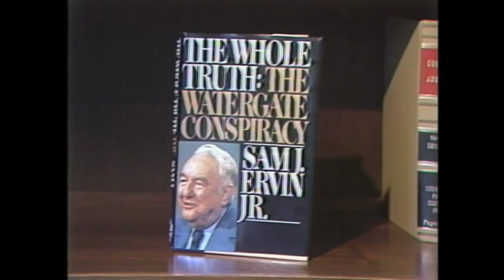Rufus Edmisten and Watergate 1982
NC Attorney General Rufus Edmisten talks about his involvement in the Watergate prosecution of Richard Nixon.